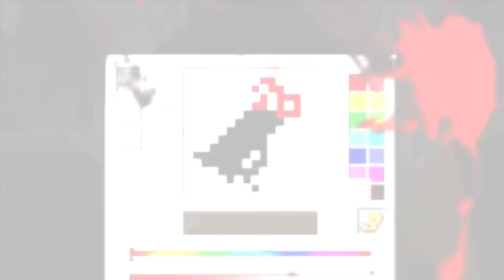Would You Rather VS My TEACHER In Minecraft!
This is Minecraft, but Steve must CHOOSE what he would rather do! When Steve's mean teacher Mr. Peterson puts Steve in detention, Steve and teacher Peterson must play a game of Would You Rather and choose the wildest possible options! The loser will get PRANKED by the winner, so Steve must do his best to win the Would You Rather Challenge! Can Steve use his powers, skills, and knowledge to win the challenge? Or will he get EMBARASSED by his TEACHER in this Minecraft Challenge? This is EXTREME Would You Rather in Minecraft!